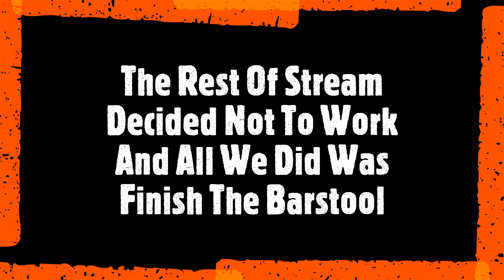THE INFINATE BARSTOOL - Minecraft 2 Lets Play- Part 1